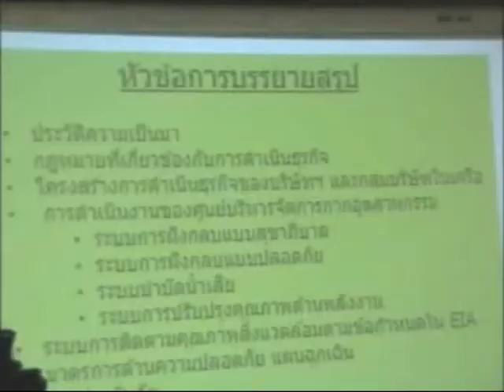สธ.ตั้งศูนย์ตรวจรักษาโรค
รัฐมนตรีช่วยว่าการกระทรวงสาธารณสุข ลงพื้นที่ติดตามความก้าวหน้าการแก้ไขปัญหาผลกระทบสุขภาพจากบ่อกำจัดกากอุตสาหกรรมบริษัทแบตเตอร์เวิร์ลฯ จ.สระบุรี โดยให้กรมอนามัยกรมวิทยาศาสตร์การแพทย์ เฝ้าระวังคุณภาพน้ำดื่ม น้ำใช้ อาหารเป็นการด่วน และเฝ้าระวังปัญหาสุขภาพประชาชนที่อยู่พื้นที่โดยรอบ 3 ตำบล พร้อมตั้งศูนย์อาชีวเวชศาสตร์ที่โรงพยาบาลส่งเสริมสุขภาพตำบลห้วยแห้ง เพื่อดูแลสุขภาพประชาชนทั้งร่างกายและจิตใจ โดยแพทย์ผู้เชี่ยวชาญเป็นการเฉพาะ คาดเริ่มให้บริการกลางเดือนหน้านี้